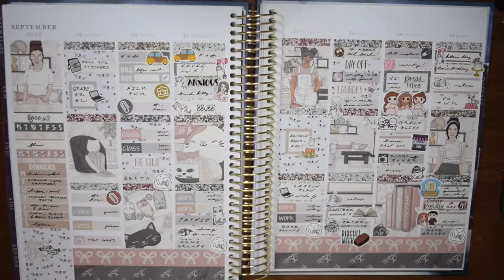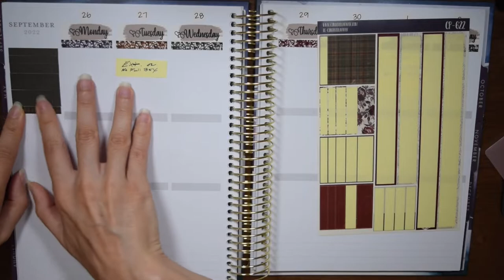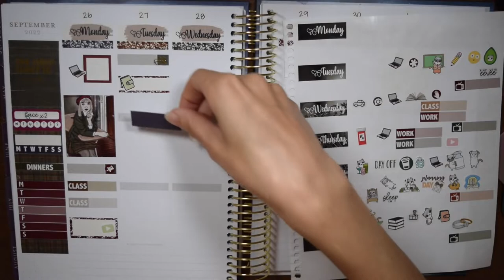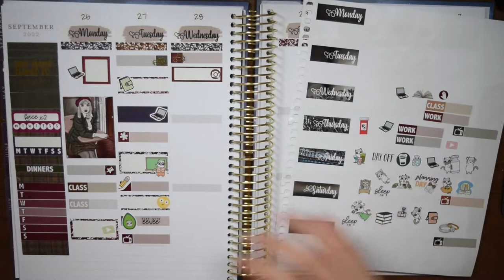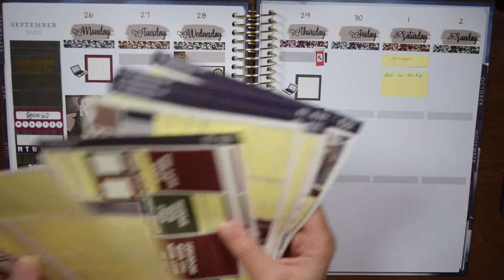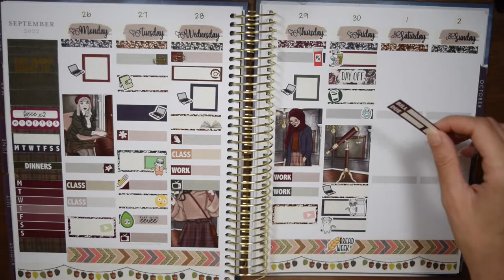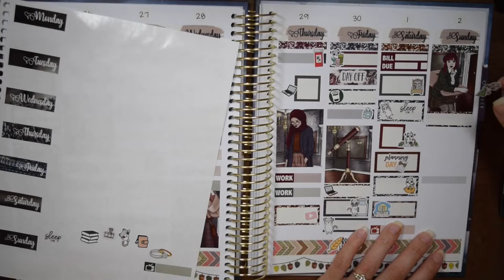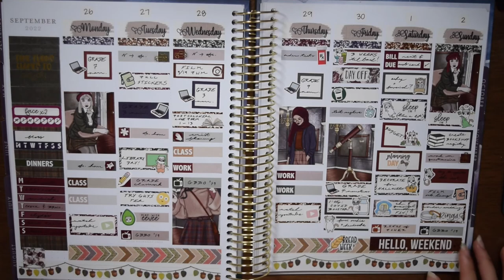HELLO OCTOBER // Sept. 26 to Oct. 2 Memory Keeping PWM (Cinderella Paper)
I got my COVID bivalent booster, we finished our premarital counseling, and purchased our wedding rings!

If you're new to Oh, Hello, you can use this link to get $10 off your first purchase! (I will get "Poppy Points" for referring you, which over time add up for major discounts!)
Itty Bitty Sticker Co.